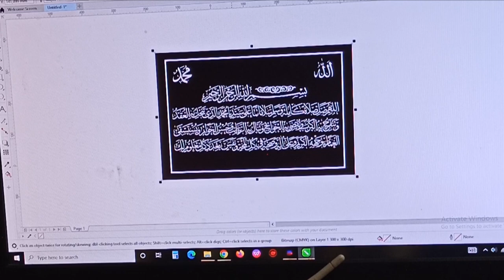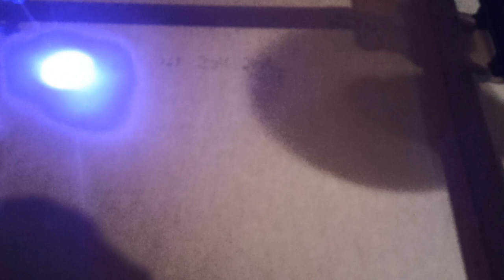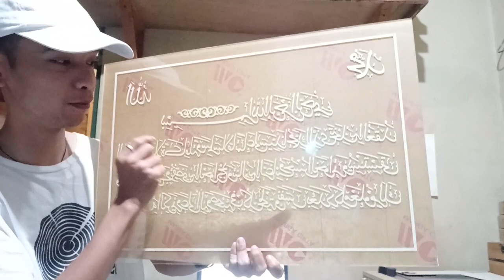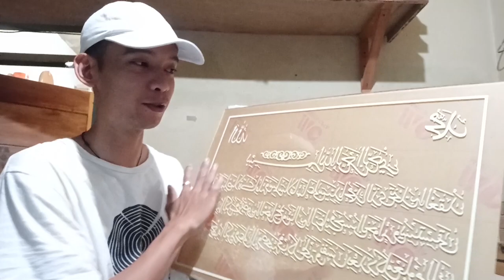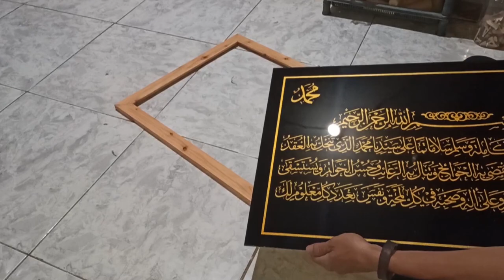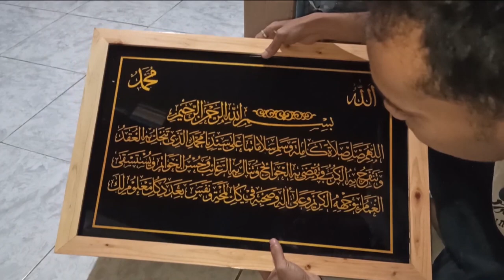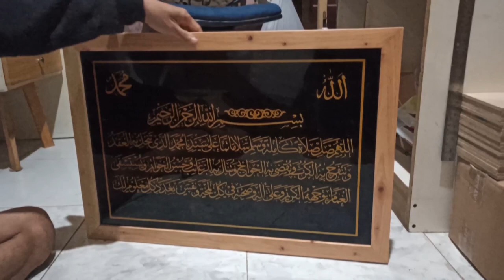How to Make Acrylic Calligraphy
Sebuah tahap pembuatan dekorasi rumah kaligrafi akrilik yang keren dan indah.